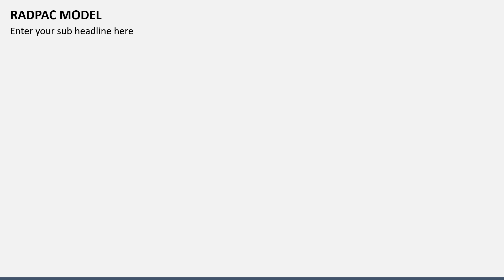RADPAC Model Animated Presentation Slides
Our template for MS PowerPoint and Google Slides is the best pick to describe the role of the RADPAC Model in improving communication abilities and addressing complex problems.